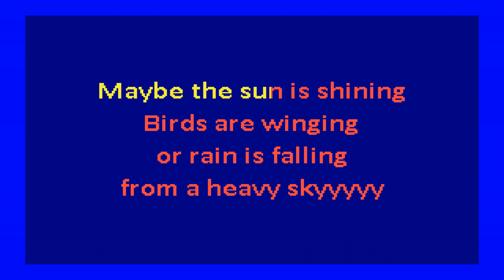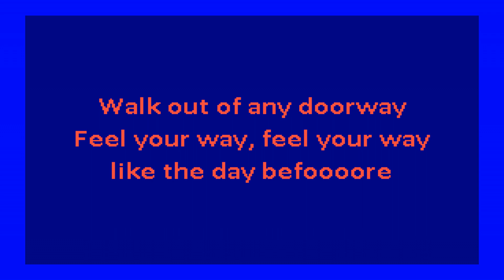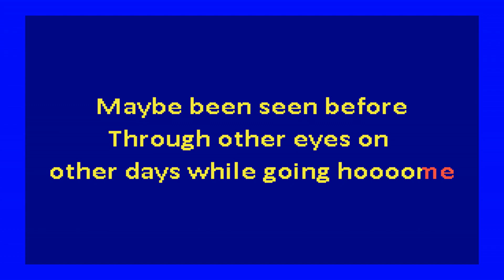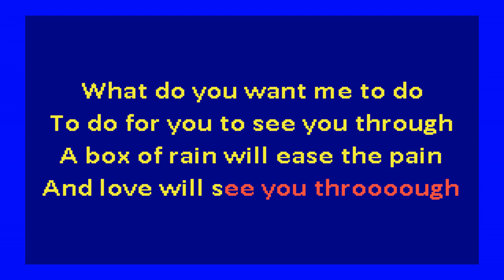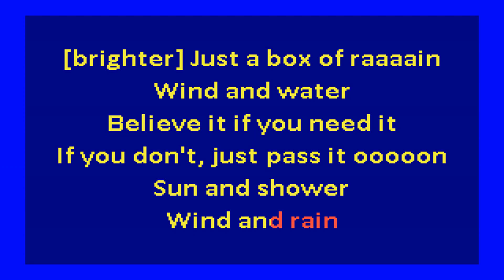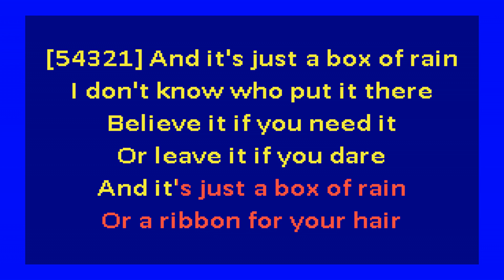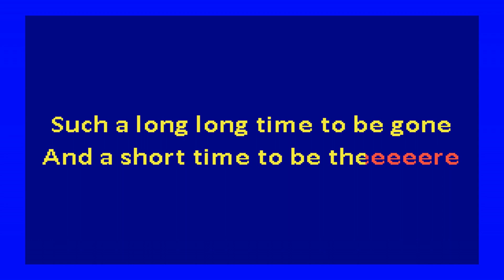Grateful Dead - Box of Rain (karaoke)